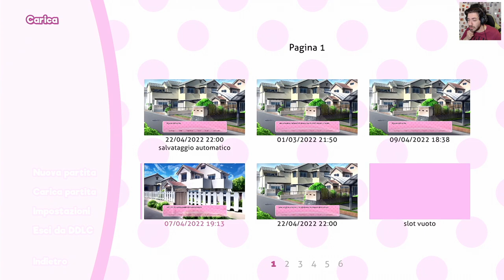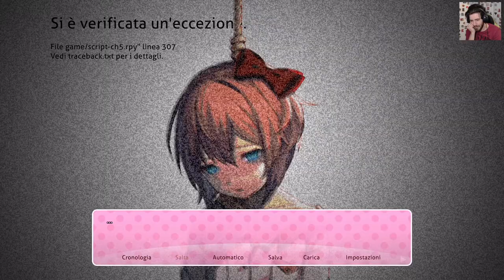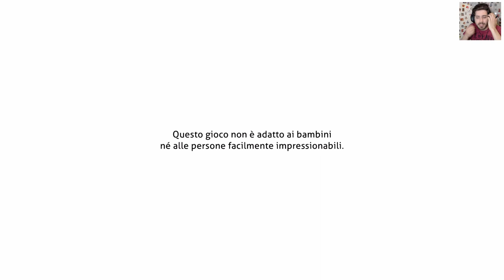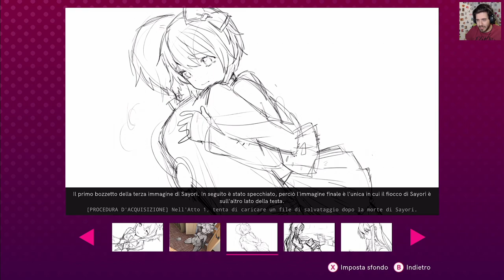Il Giorno del Festival... - Doki Doki Literature Club Plus [ITA] #10